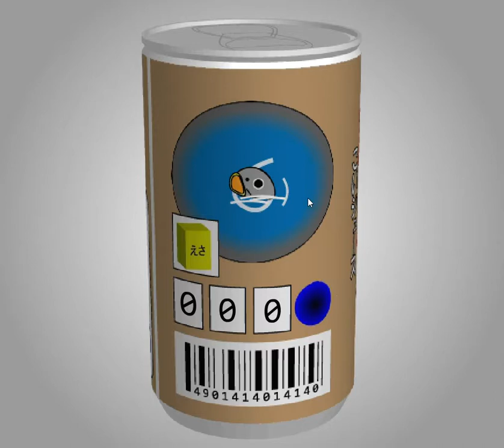[TomoLaSiDo] Motto Akeru Escape 50 (2 cans) Walkthrough